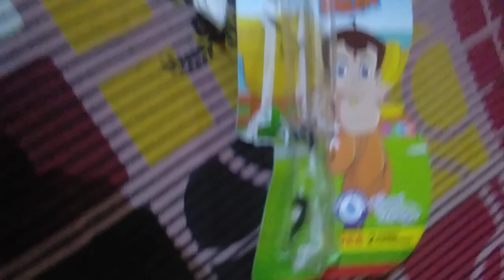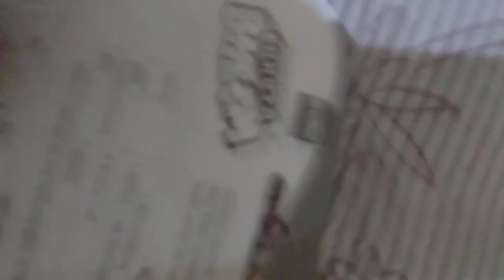chhota bheem fountain pen unboxing